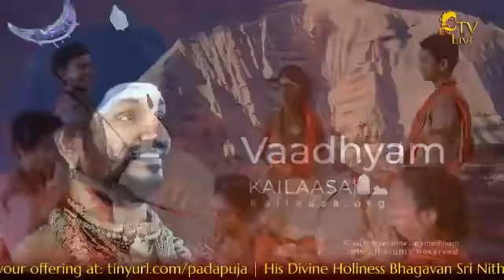Nithyananda Live Stream